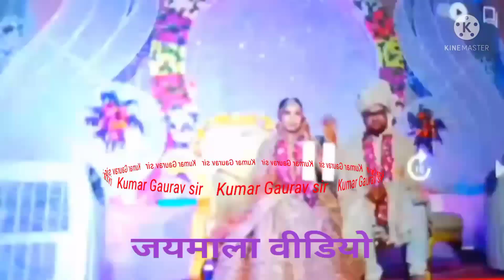कुमार गौरव सर का जयमाला वीडियो || ये है हमारी असली दीपांशी मैम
wedding video
utkarsh classes
jaymala video
kumar sir ka jaymala video
kumar Gaurav sir
wedding video
utkarsh classes
jaymala video
kumar Gaurav sir
wedding video
utkarsh classes
jaymala video
kumar Gaurav sir
wedding video
utkarsh classes
jaymala video
kumar Gaurav sir
wedding video
utkarsh classes
jaymala video
kumar Gaurav sir
wedding video
utkarsh classes
jaymala video